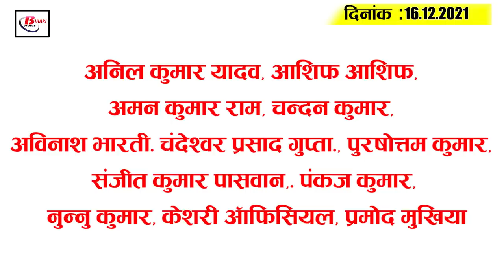Get Bihar Evening breaking news of 16th December on Bank strike,Corona news,Prashant Kishore,Manjhi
2. Latest today Bihar evening news of 16th December on  Bank strike, Corona update,Prashant Kishore,Manjhi.

1. Bank's biggest strike begins in the country to protest privatisation

2. New corona guide line released in Bihar

3. Less than 10 corona cases found in Bihar

4. Govt may increase marriage age of girls by 18 years
5. Bihar to appoint 40518  head teachers soon

6. In Bihar, cold wave conditions continue to prevail in bihar.
7. Bihar to soon have 200  health and wellness centres
8. Travelling by city bus from today has also become costlier

9. Bihar to work in mission mode under PM Awas Yojana
10. Sp missing from Assembly Speaker Vijay Sinha's visit and dm set to issue show cause

11. Prashant Kishore wants to work with cm Nitish
12. Bihar to soon separate BJP-JDU
13. RJD to take Nitish's demand to Rajya Sabha cm
14. Private schools closed in Bihar

15. Virat Kohli appeals to photographer not to take daughter's photo

So let's move on to today's question. Today's question is as follows: Do you think you agree with Jitan Ram Manjhi's demand to close a private school in Patna ornot?